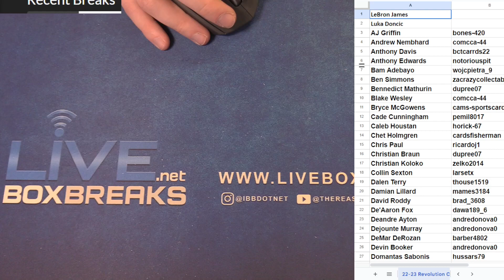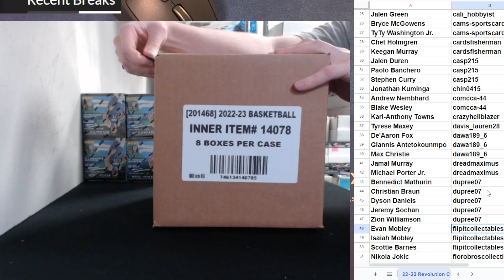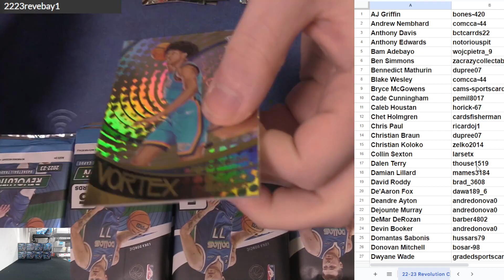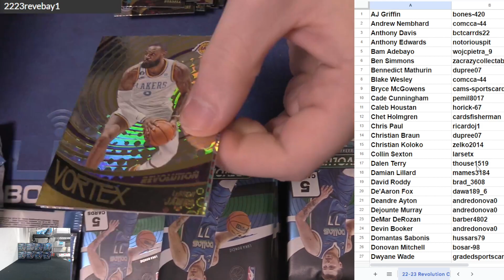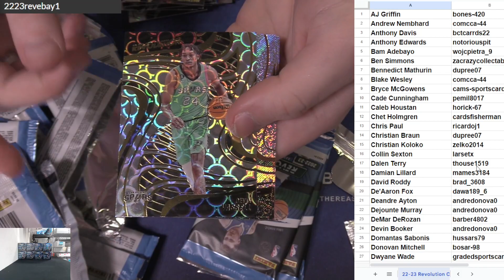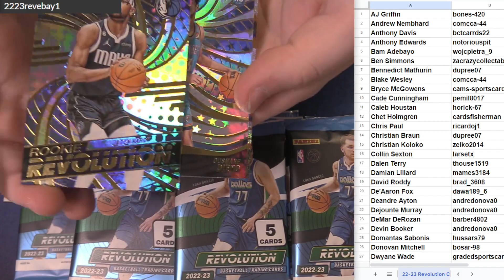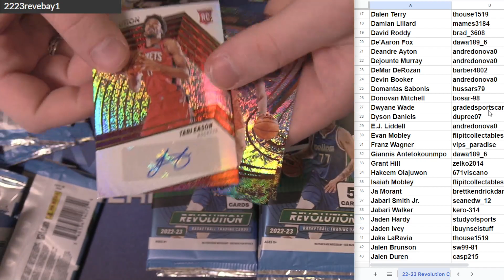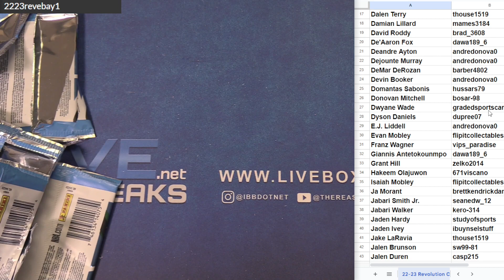2022 23 Revolution BK Player Case #1 EBAY LBB